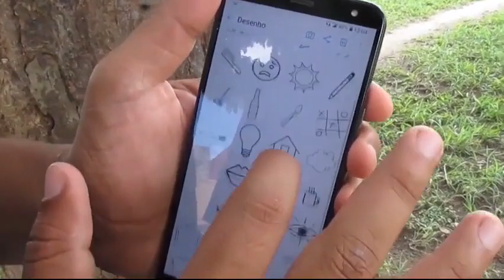Saturn Magic - Virus by Saymon video DOWNLOAD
to purchase this item or view our fantastic range of other magic products